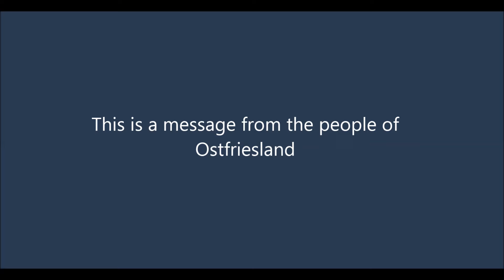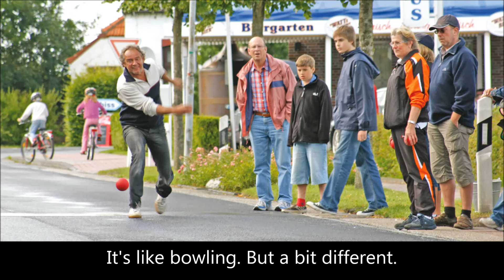Ostfriesland Second (official) - America First Comedy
Ostfrieslands Response to «The Netherlands welcome Trump in his own words» from the dutch TV-Show «zondag met lubach» and
"Denmark trumps the Netherlands" by danish TV Show Natholdet.
Thanks guys - you are so great. But we are the best in Europe.